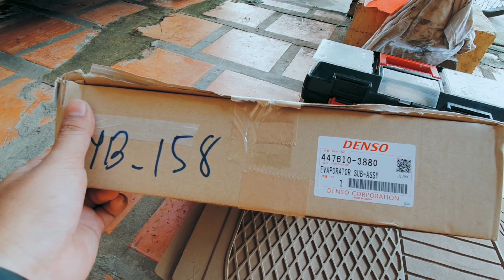ប្តូរកញ្រ្ចែងត្រជាក់ Toyota Prius